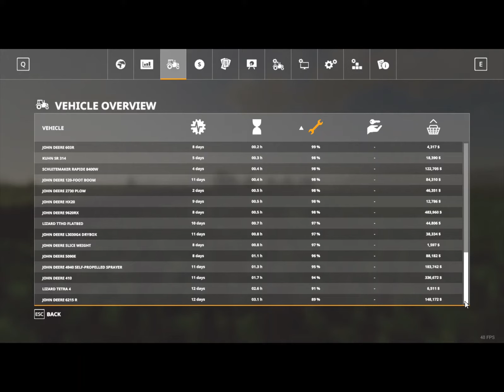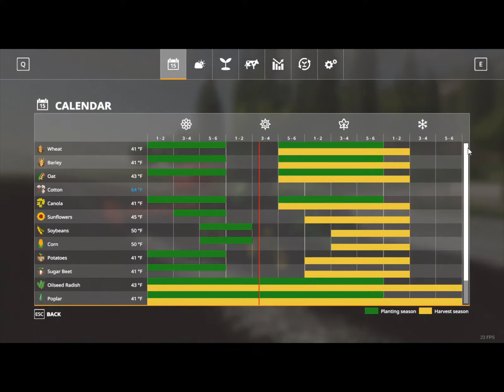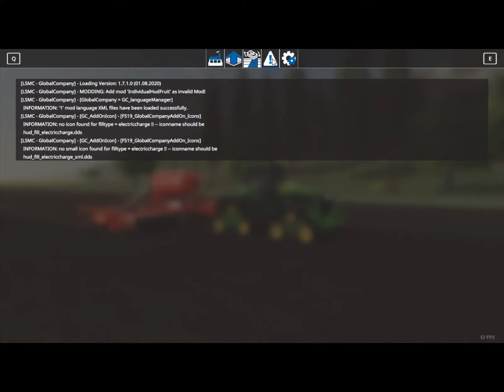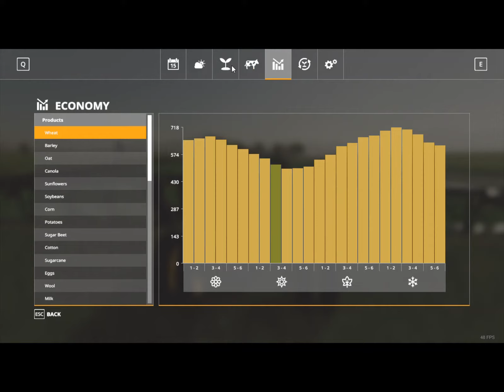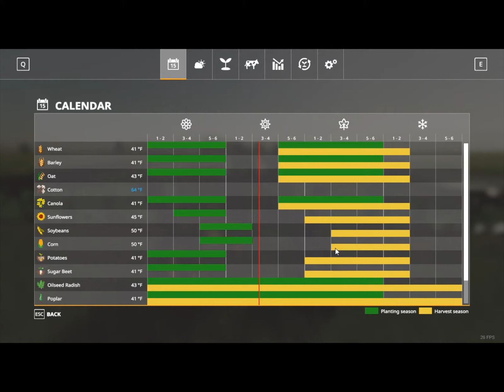FS19 Cork County Lets Play #9